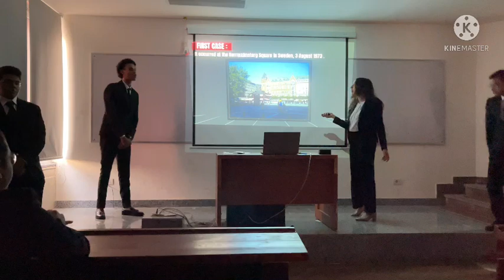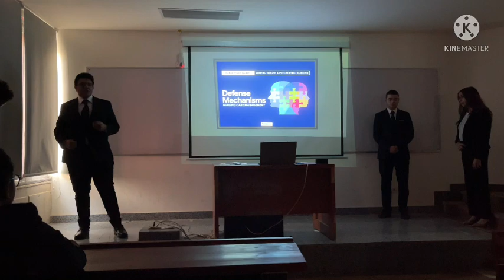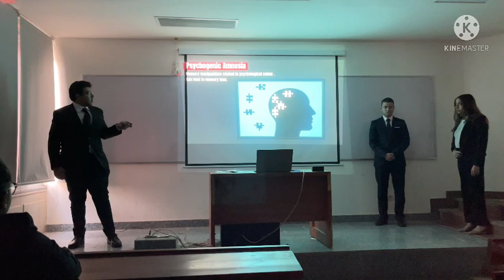ENG011 Presentation " Stockholm Syndrome " Fall 21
Fundamentals of Engineering Course
Cairo - Egypt